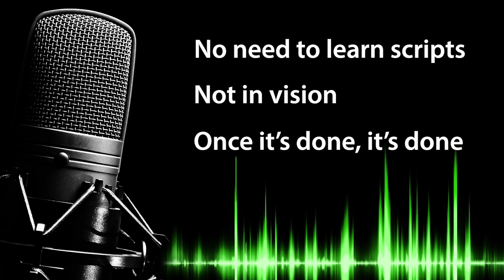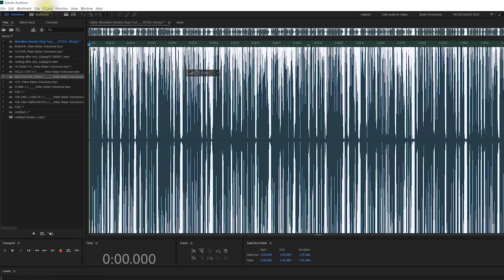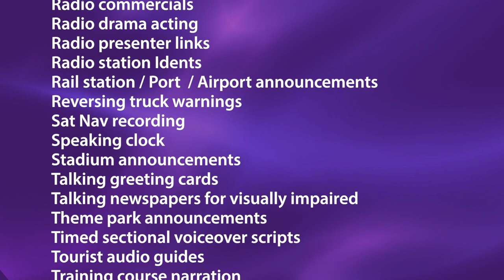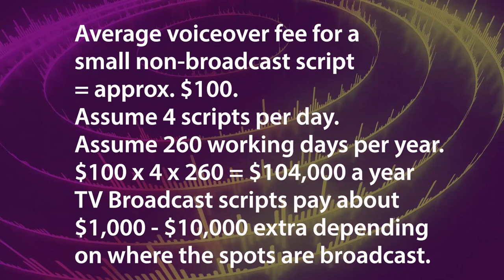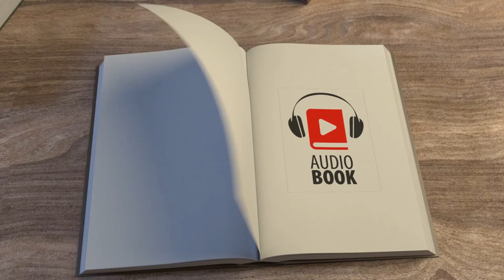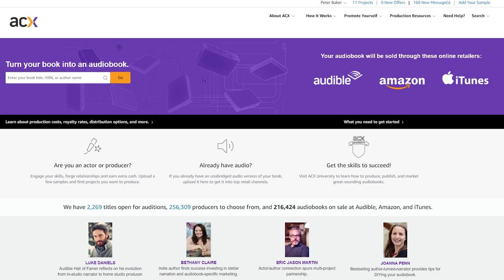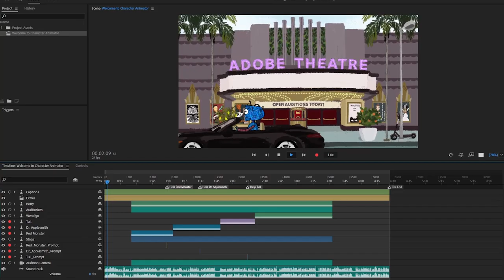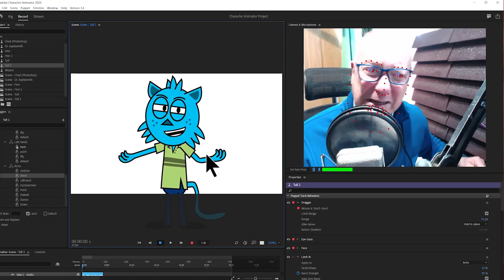How To Voice Act for Audiobooks, Games and Animations | The 4 Worlds of Voice Acting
So, you want to learn how to voice act? No problem at all!

Here are The 4 Worlds of Voice Acting...

There is the standard voice over scripts that you may think of when you hear the word voice over, then there are audio books both fiction and factual, animations and cartoons, and serious acting work for video games.

So, let's run quickly through each of those four worlds of voice acting.

World one of voice acting, voice over. This is the area of work that most people tend to think of, and it's recording YouTube promos, documentary work, e-learning scripts, telephone announcements, commercials for radio and television,  and a whole raft of other sometimes unusual uses for voice overs, from talking vending machines and elevators, to rail station announcements and so on! The types of clients you'll get for voice over work can be enormously wide as well, you may get one man band producers, with limited budgets, but may be able to provide you with a lot of regular work, and of course for the high end TV commercial work, these jobs can be paid extremely well and you usually deal with advertising agencies or high end production companies.

World two of voice acting, audio books. If you're an actor who loves doing different character voices, this is where the world of fiction audio book recording could be right up your street and they can be great fun, creating character voices and assigning them throughout the novel. Yes audio book projects take much longer to record and to edit then the shorter voice over scripts, but audiobooks can be really satisfying to produce, and if you find the right kind of project, and where you are on royalties, you could be earning fairly decent money over a long time. Or you can get paid per finished hour of recording, and you are fully bought out.  If you are interested in any particular factual subject, of course there are many non-fiction books as well that you could narrate, and for every audio book project, that may take you a couple of weeks to do each one, it keeps you busy every day, and once you are established in the world of audio books, there is often a lot of repeat work when the author who likes you, pens a new project.

We've got loads more detailed information on this in our voice acting course

World three of voice acting - animations and cartoons.  if you're a fan of this kind of world anyway, you may take to it like a duck to water. You need to be completely free of any inhibitions and be able to come up with a whole load of often crazy voices for characters that you see on screen. Quite often when there are auditions in this type of work, you are sent just a picture of a character that has been created, and you have to work out from just looking at it, and understanding the context, what their voice would sound like on screen.  If you are very computer literate, you could even train yourself to learn a software programme like Adobe Character Animator, where your computer camera looks at your face, and synchronises up your face movements and the mouth with the cartoon character in your project, live!   Here you can make money not just recording character voice overs, but the whole cartoon production as well if you wanted to!

World four of voice acting - games.  Depending on whose data you look at, the world of video games is bigger than that of the movie industry these days, and it's moved on a long way from the old stereotype game characters from the days of Monkey Island or whatever, and you really have serious acting for the high end games, because you as the voice actor need to really relate realistically and naturally to the game player, who should be totally immersed in the game.  Unlike the 1st three worlds of voice acting, where you can market yourself often without any dedicated exclusive agent assistance, for game work, you really need to be represented by a dedicated game agent, who you would impress by creating showreels that show your ACTING prowess, not just that you can do some nice voices, and a few accents, but that you can really ACT in various situations. A decent creative showreel will open up the door to an agent, and they will then provide auditions for new projects that are coming up that may suit you.

Well I hope this brief introduction to the world of voice acting has interested you, and if you'd like to know more, please check out our voice acting course